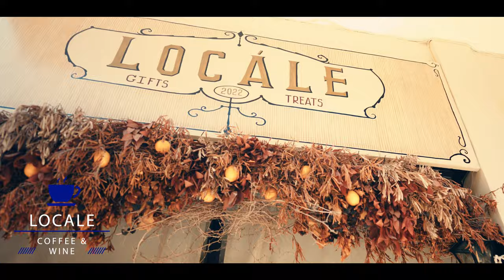Corfu, Greece | Greek Culture & Lifestyle on the Music Island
Corfu, Greece, known as the 'Music Island,' offers a beautiful blend of Greek culture, history, and lifestyle that sets it apart from other Greek islands. In this video, we dive deep into Corfu's rich musical heritage, meet the locals who keep its traditions alive, and explore the island’s unique blend of influences from its Venetian, British, and French past.

Join Rett and Katina as they discover the heart and soul of Corfu – from its vibrant Panigiri celebrations and heartfelt hospitality to the hidden gems of Corfu Town. Experience the rhythms, flavors, and warm friendships that make Corfu more than just a travel destination – it’s a place where Greek culture and lifestyle come alive.

In this video we ask ourselves - Corfu, Greece: the most beautiful Greek Island? One thing is for sure in Corfu we found paradise! Corfu is the Greek island hidden with Venetian Treasures and we try to give you an idea of some of the best things to do in Corfu.
Special Thanks to the people of Corfu, especially our friends Anna, Loukas, Inessa, Marily, Ani, Vasia, Sophia, Dimitri, Sophie (@tzatchickie on instagram), Τα Παιδιά απ' το Γορούνα (Panigiri music) and so many more for their help in producing this Special Episode of Becoming Greek.

00:00 Introduction
00:15 Arriving in Corfu
00:49 Why we created Becoming Greek
01:31 Greeting our host
02:10 What makes Corfu different
03:32 Lawrence Durrell
04:37 Locale
06:00 Music of Corfu
07:43 What to do on the island of Corfu
08:17 Panigiri in Kato Garouna
09:44 Final thoughts on Corfu